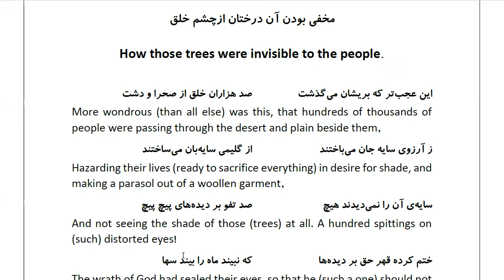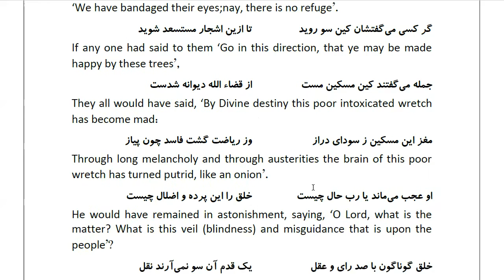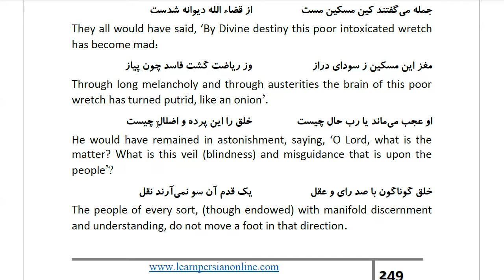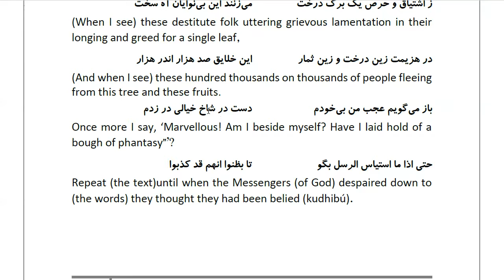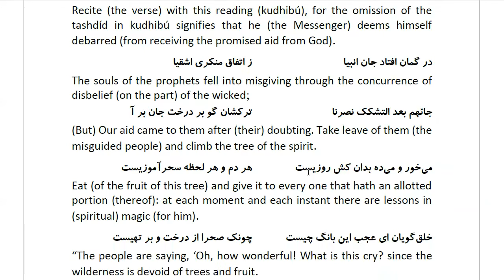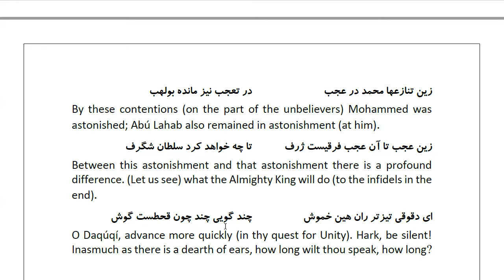Masnawi Rumi: In Farsi with English Translation: Part 382: How those trees were invisible